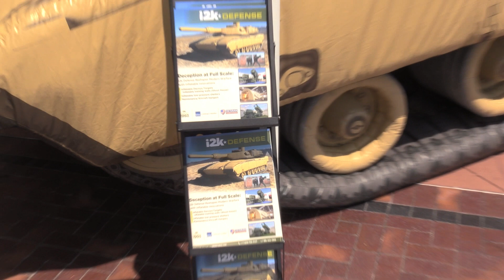i2K Defense Showcases Inflatable M1 Abrams Decoy at SOF Week 2025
At SOF Week 2025, Jay Sheehan, Business Development lead at i2K Defense, introduces the fully inflatable, autonomous M1 Abrams tank decoy designed to replicate the thermal and radar signature of the real platform.

Built for signature management and battlefield deception, the decoy is part of i2K’s growing catalogue of inflatable military assets, which includes aircraft, shelters and training walls. These systems offer cost-effective force multiplication and protection through deception.